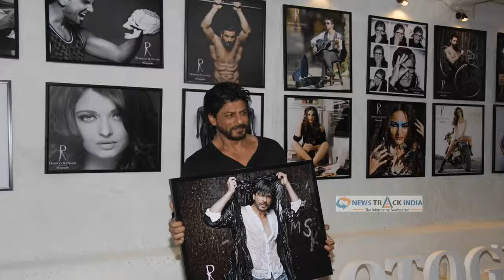फिल्म ‘रईस’ करने के पीछे शाहरुख का सच | Truth of SRK behind movie RAEES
बॉलीवुड अभिनेता शाहरुख खान की आगामी फिल्म ‘रईस’ का ट्रेलर डिजिटल सिनेमा के जरिए संयुक्त रुप से 10 शहरों में एक साथ लांच किया गया है। इसके साथ ही शाहरुख अपने चाहने वालों से भी रुबरु हुए।